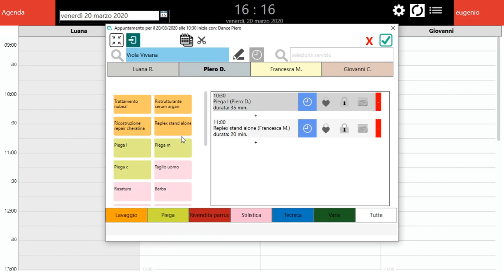Come spostare un appuntamento in un altro giorno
pagina creata a cura di Andrea Comacchio.

Il video mostra come spostare l'appuntamento preso in un altro giorno.

Seguendo il nostro metodo tutto ha un fine statistico per fare del marketing e aumentare il reddito delle tua attività.
Carpe Diem
Andrea Comacchio